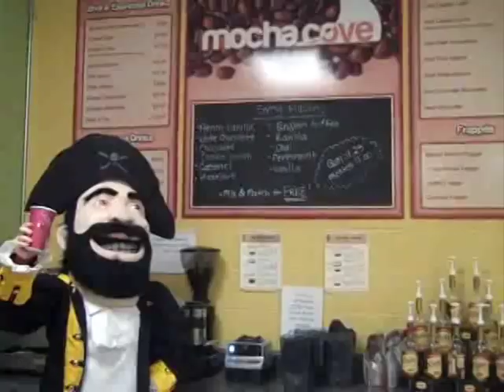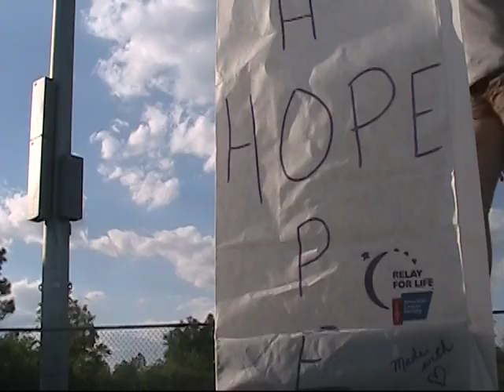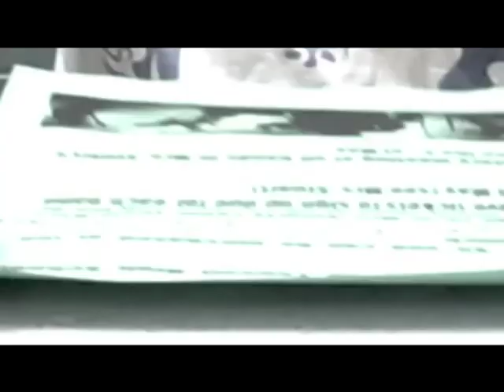Topsail High TV - May 2, 2011